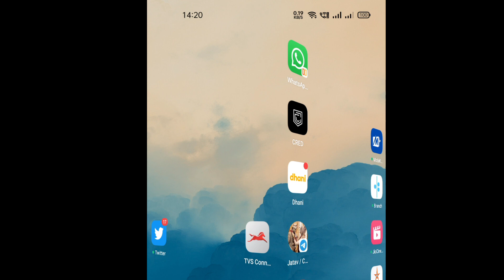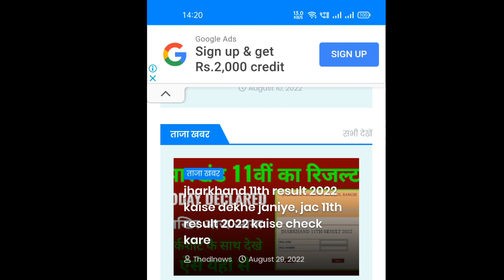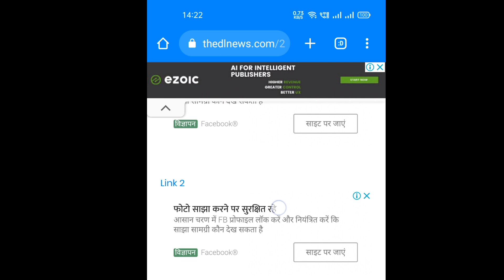jharkhand 11th result 2022 kaise dekhe janiye, jac 11th result 2022 kaise check kare janiye mobile s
how to check jharkhand 11th result 2022, jac 11th result 2022 kaise nikale online mobile se, jac class 11th result 2022

यहां से निकाले अभी

रिज़ल्ट आज | jac class 11 result 2022 | jac 11th result | jac 8th result 2022 | jac 11 result 2022